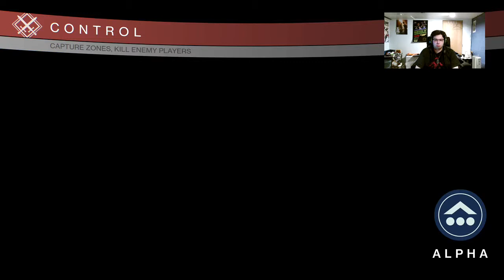Destiny: Iron Banner 12